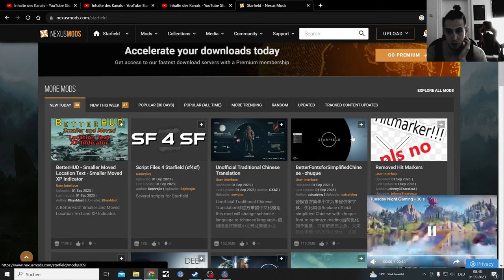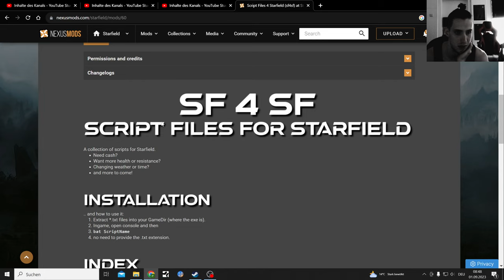Stutterfield PC let's Play last Part, most Nvidia Cards are cursed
Starfield more like Stutterfield

My Specs

SSD

A lot of People on Reddit recommend this Mod:
Starfield Upscaler - Replacing FSR2 with DLSS or XeSS, (no improvement for me)